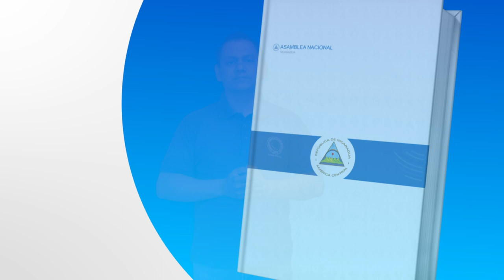Constitución Política en señas Artículo 54